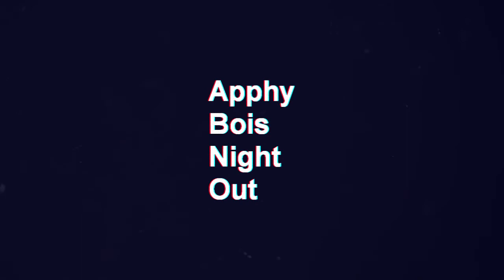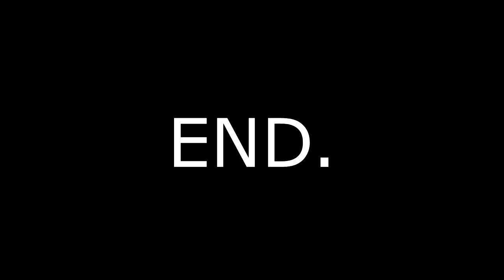Apphy Bois Night Out: Beach please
Our last day in Ilocos :(